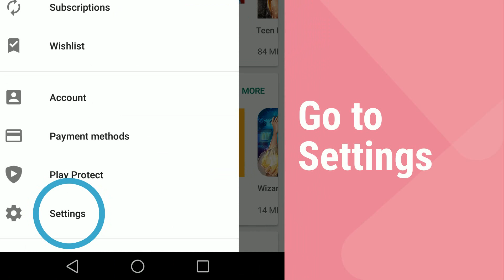Love Story Games FAQ - HOW TO AUTO UPDATE APPS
Webelinx Love Story Games answers frequently asked questions about technical issues with Teenage Drama! Use these tips for our every love story game and have fun! In this video, you'll learn how to update apps automatically! Follow every step and you'll see how easy it is!